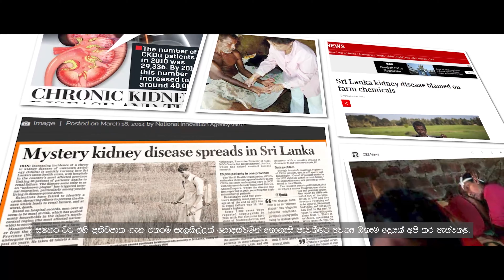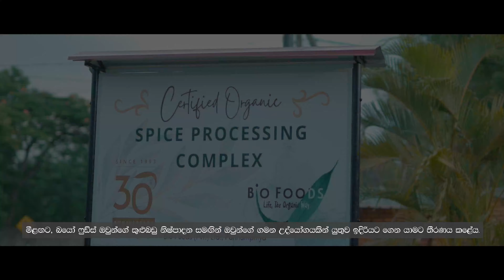Bio Food Corporate Documentary video for Anniversary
Client | Bio food Sri Lanka
Project | Bio Food Corporate Documentary video for  Anniversary

Executive Producer - Deneth Anjana
Client services -  Yasath Disanayeke
DIRECTOR - Pathum  Ekanayake
Featured frames | Sasanka S Udayanga
Edit   - Deneth Anjana
Color - Deneth Anjana
Asst Director - Sasindu Malsha
Sound Designer & VFX  - Directorslk Studio